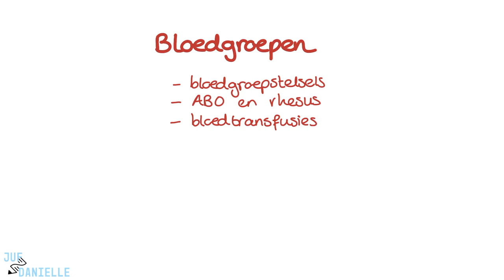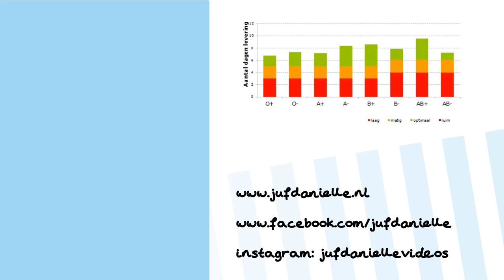Bloedgroepen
✅ Bloedgroepen: ABO en Rhesus, Transfusies en Donaties | Verpleegkunde Uitleg
In deze video leer je over de verschillende bloedgroepensystemen, met een focus op de belangrijke ABO- en rhesusfactoren. We bespreken hoe deze bloedgroepen worden bepaald door de antigenen op rode bloedcellen en hoe dit cruciaal is bij bloedtransfusies. Ook behandelen we de mogelijke gevaren van transfusiereacties en hoe deze worden voorkomen. Daarnaast geven we kort informatie over bloeddonatie en hoe je hieraan kunt bijdragen.

⭐ Belangrijke onderwerpen in deze video:
- Verschillende bloedgroepensystemen: ABO, rhesus, en anderen zoals Kell en Duffy
- Bloedgroepen A, B, AB, en O: Antigenen en bijbehorende antistoffen
- Rhesusfactor: Wat betekent rhesuspositief en -negatief?
- Bloedtransfusies en het belang van compatibiliteit om transfusiereacties te voorkomen
- Kort overzicht van bloeddonatie en het belang hiervan